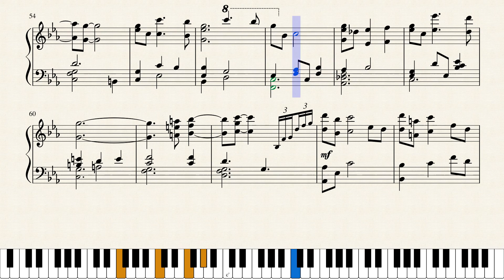The Legend of Zelda: Breath of the Wild - E3 2016 Trailer - Sheet Music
So here is my transcription of the music heard in the trailer of the game The Legend of Zelda: Breath of the Wild at E3 2016 for a piano solo (Links to the score below). That trailer was really epic. Now we have to wait until 2017 to see the complete soundtrack !

In the chords, keep in mind that the main theme should be emphasized.
If you have any questions about how some part should be played, ask me.

Please credit me if you want to use the midi file or the score in any way. Thank you !